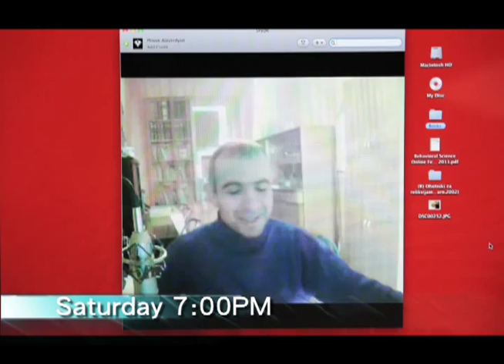Tarose Dzez Hovak & Marine (Sat. Feb12.